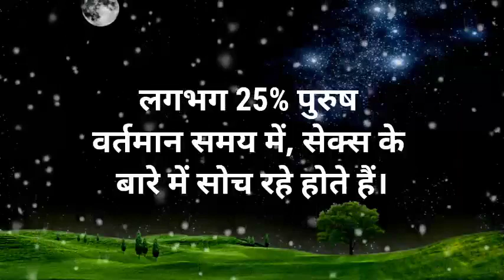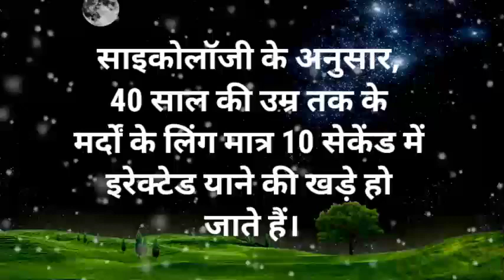Psychological facts | great quote for you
मनोविज्ञान के कुछ अनसुने तथ्य | Psychology facts | Psychology facts

Hindi psychology facts | psychology facts | psychology#suvicharhindikahani hearttouchingstory videoऔरत के अगर ये अंग बड़े हैं तो वह बहुत भाग्यशाली chankyakibateinhindi motivation मर्द जरूर देखें || साइकोलॉजी अनोखे तथ्य

Hindi psychology facts | psychology facts | psychology#chankyakibateinhindi

महान दार्शनिक कन्फ्यूशियस के महान विचार || Great Quotes By Confucius

Hindi psychology facts | psychology facts | psychology | manovagyanik facts | hindi storiesरो...

psychology gyan Psychology facts

Psychology

psychology,

Psychology facts, Psychology facts in hindi,

Psychology,

Dharm psychology girl's, psychology Facts about boy's, psychologyPsychology,

Dharm psychology girl's, psychology Facts about boy's, psychology Facts

love facts h ind i facts ta ret ca rd read i ng psychology Facts about

love, psychology Facts about about animal, psychology Facts in hindi,

Psychology Facts, psychology, manovigyan manovigyanik video,